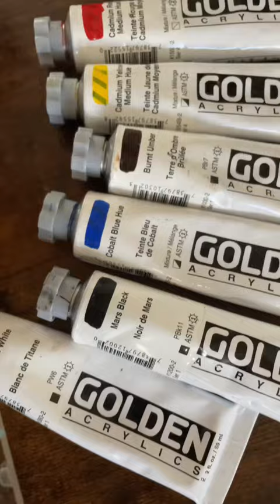paint with me in my college apartment 🥰🎨